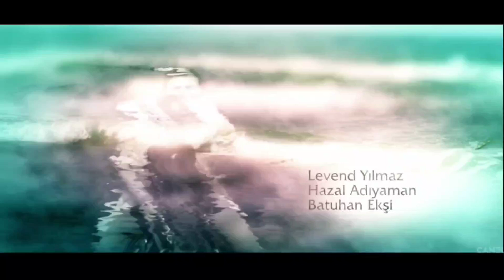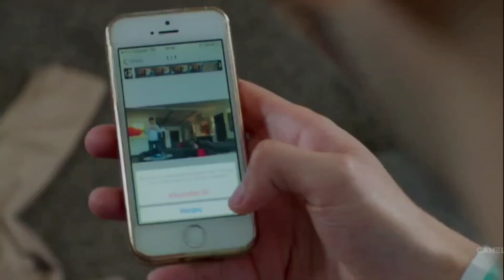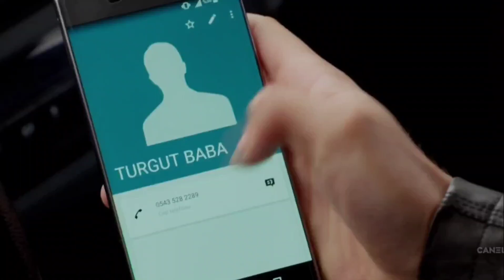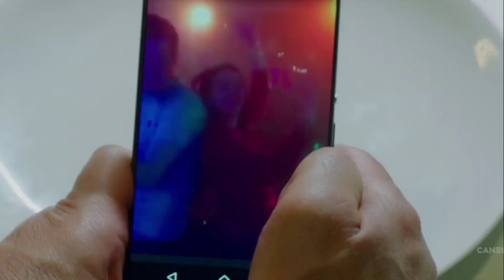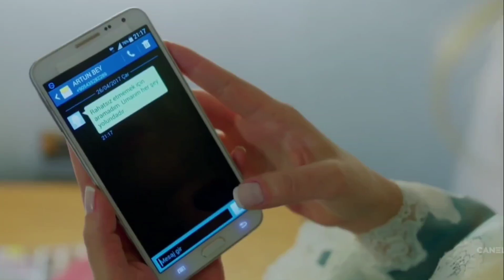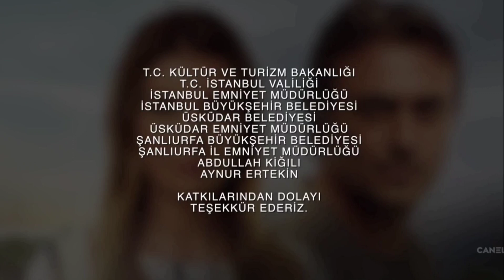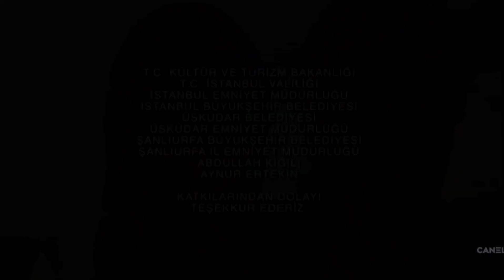Amar una vez más_cap 99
Cortesía de TV-PG /Español